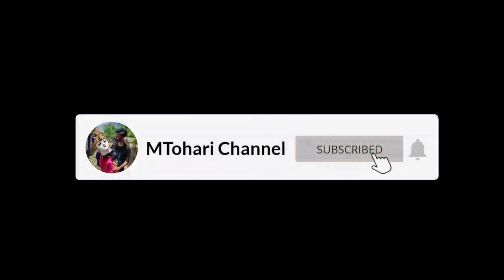Jeger versi Obrog-obrog babadan japura bakti